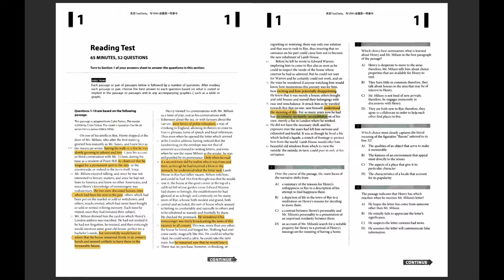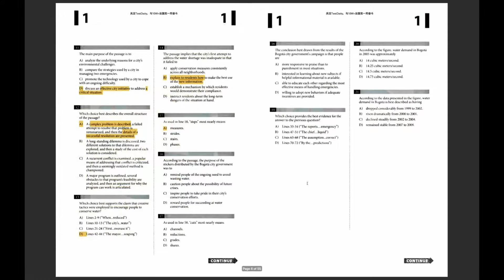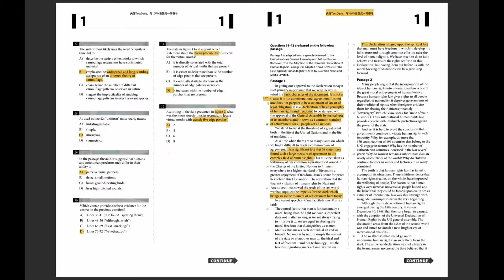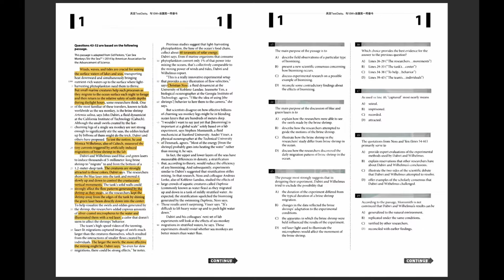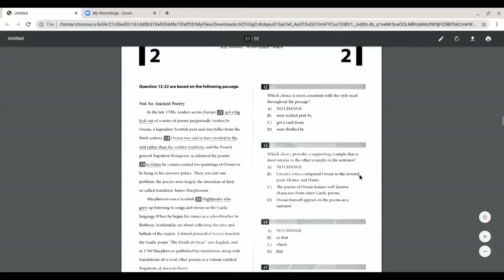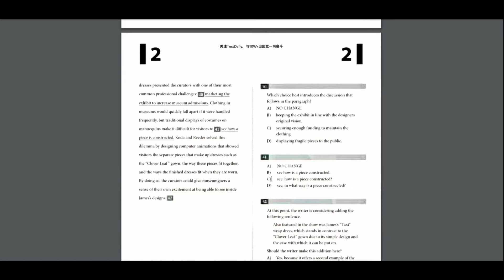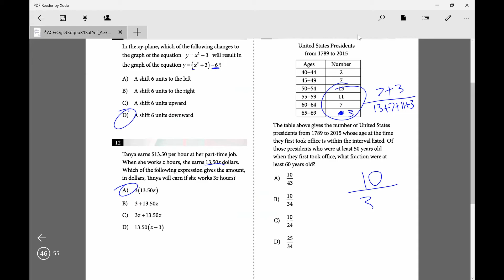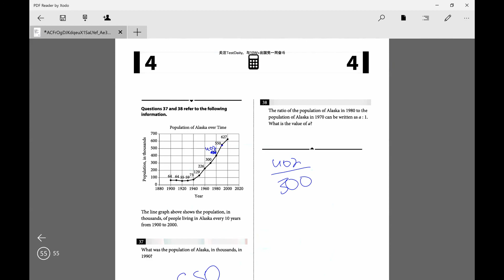Empower Prep | May 2019 SAT Full Review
A FULL REVIEW of College Board's May 2019 SAT. Timestamps for individual sections can be found below.

0:00:09 Reading Passage 1
0:21:57 Reading Passage 2
0:39:52 Reading Passage 3
0:56:17 Reading Passage 4
1:19:36 Reading Passage 5
1:38:34 Writing Passage 1
1:49:55 Writing Passage 2
1:57:57 Writing Passage 3
2:09:42 Writing Passage 4
2:18:30 Math No Calc Multiple Choice
2:30:18 Math No Calc Grid-In
2:34:20 Math Calc Multiple Choice
3:01:13 Math Calc Grid-In

Need extra resources? Join our Google Classroom!
Code: xovjcdj